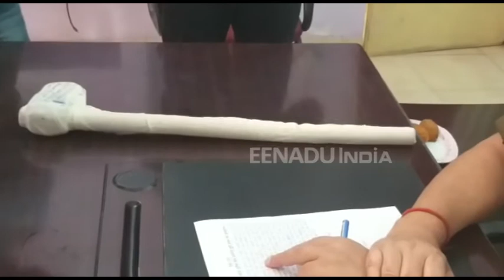पति पर था अवैध संबंध का शक, पत्नी ने कुल्हाड़ी मारकर उतारा मौत के घाट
सोनभद्र: जुगैल थाना क्षेत्र  में एक पत्नी ने अवैध संबंध की वजह से अपने ही पति की कुल्हाड़ी मारकर हत्या कर दी. सूचना पर मौके पर पहुंची पुलिस ने शव को कब्जे में लेकर पोस्टमार्टम के लिए भेज दिया है. पुलिस ने आरोपी पत्नी को गिरफ्तार कर जेल भेज दिया है.